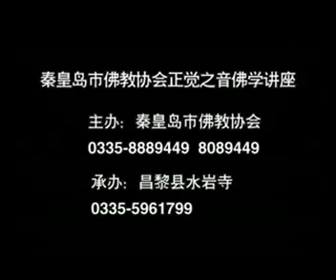《印光法師文鈔．上海護國息災法會法語》第2講全8講2007年【視頻】 廬山東林寺大安法師講述